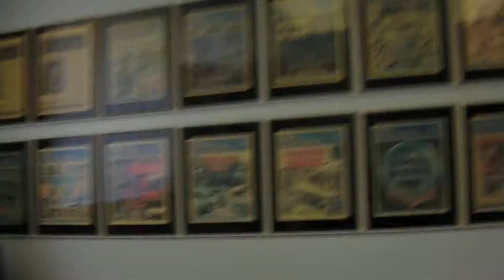SANY0002 2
Plaintiff,
                                   VERIFIED COMPLAINT
                                                -against-